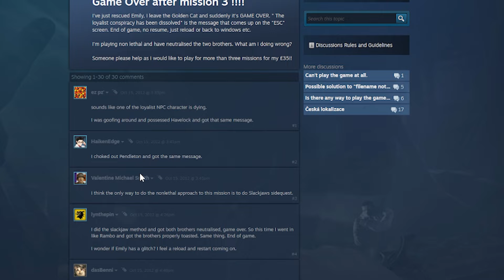Can You Beat Dishonored While Killing Everything?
Dishonored follows the journey of Corvo Attano, the bodyguard for the Empress of the Isles. As the player you can choose to roleplay me in grade school, sneaking about trying to avoid answering questions, or an absolute psychopath, killing everything around you as you administer your revenge.

YouTube Studio Creator Music